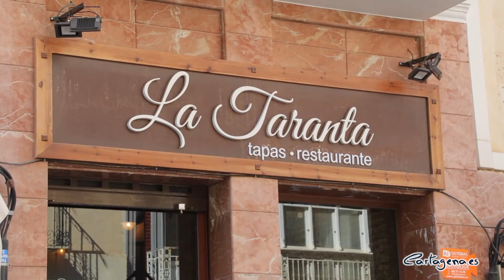Resaurante La Taranta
El cante cartagenero es tradición popular
Y si lo quieres evocar, ve a La Taranta a cenar
Carnes, tapas y ensaladas
Todas muy bien cocinadas.
El flamenco de la mina
En la Tosta la Taranta se adivina.

La empresa Restaurante  La Taranta ha participado en el el programa Generación Emprendedora- Crecimiento Empresarial de la Agencia de Desarrollo Local y Empleo de Cartagena, en el que han participado treinta empresas de Cartagena. A cada una de ellas se les ha realizado un informe globlal de mejora de la competitividad que incluye las perspectivas de Nuevas Tecnologías; Nuevas formas de organización de Empresa; Estrategia de Innovación y Control de Costes y Rentabilidad.

Con este programa innovador a nivel nacional y europeo la ADLE pretende  mejorar la competitividad de las empresas locales y la creación de riqueza y empleo en el Municipio de Cartagena.